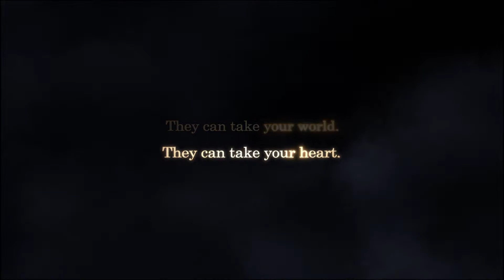《王國之心 3》繁體中文版 劇情動畫 - 開頭影片｜Kingdom Hearts III Opening